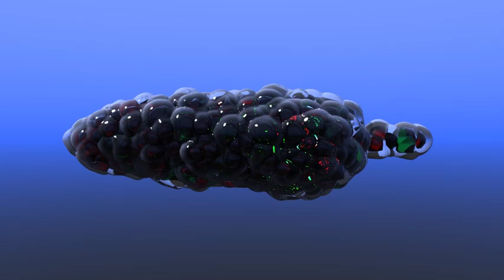Fun with openVDB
Playing around with diamant shape and Mesh to Volume